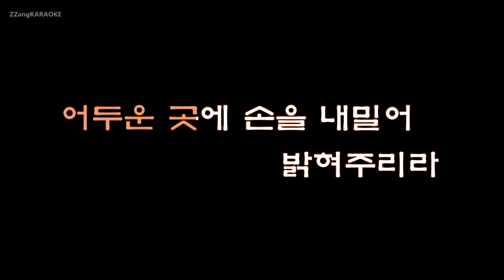[짱가라오케/원키/노래방] 김범수(Kim Bum Soo)-사랑으로 (해바라기)(나는 가수다) [ZZang KARAOKE]